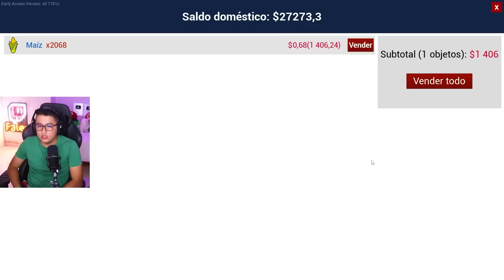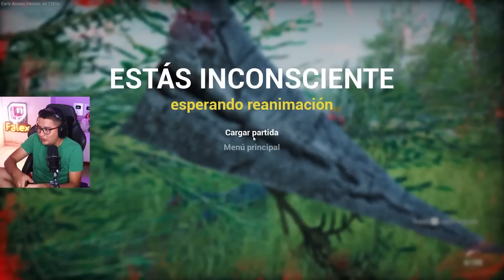¡CULTIVOS DE GIRASOLES LISTOS! | Ranch Simulator #34